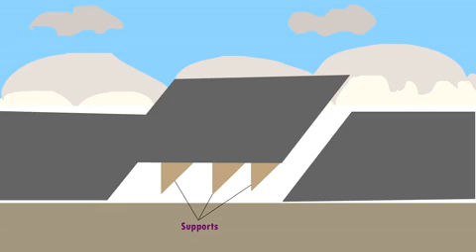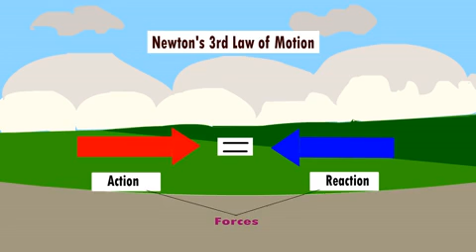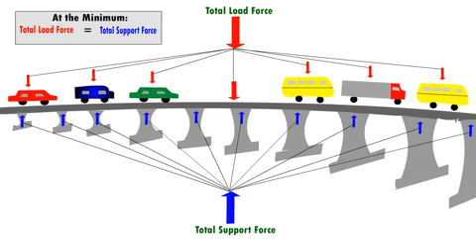The Science of the Third Mainland Bridge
A village boy steals a gateway to Lagos and while there, meets with a remarkable phenomenon in the Third Mainland Bridge, and a way of life that the average Lagosian has come to take for granted. His innate inquisitive nature however allows him to learn sequentially and funnily, the scientific principles behind the design of a bridge. This is a first in the series of the 'Adventure of a Village Boy' Explainer Video Series. The Objective of this series is to help students understand the concepts of Science, Technology, Engineering and Mathematics (STEM) in a simple, fun and engaging manner through funny stories.